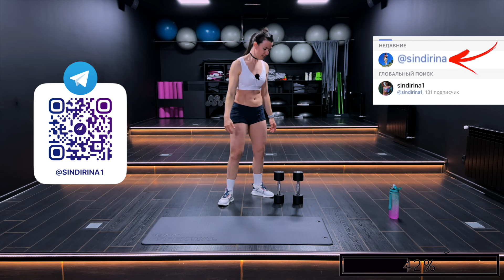Cиловая тренировка на все тело с гантелями | sindirina1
⏱ТАЙМЕР: 50-15/ 40 -10/ 30-5

🏋🏻‍♀️СНЯРЯД: - 2 гантели (вес моих гантелей 8 кг)

Таймкоды:

00:00 Привет

00:27 Разминка перед тренировкой

05:45 Тренировка

45:33  Растяжка после тренировки

48:30 QR код благодарности

ПРИМЕЧАНИЕ:

Чтобы избежать каких-либо травм или вреда здоровью, обязательно проконсультируйтесь со своим врачом перед тренировкой. Этот канал предлагает информацию о здоровье и фитнесе . Вы не должны полагаться на эту информацию в качестве замены профессиональной медицинской консультации, диагностики или лечения, и она не заменяет их. Выполняя любые фитнес-упражнения без присмотра, как в этом видео, вы выполняете их на свой страх и риск. Обратитесь к специалисту по фитнесу, чтобы он дал вам совет относительно вашей физической формы. Канал sindirina1 не несет ответственности за любые травмы, которые вы можете получить в результате просмотра этого видео.

📝 Для себя: Мой вес на момент съемки этого видео 67.15